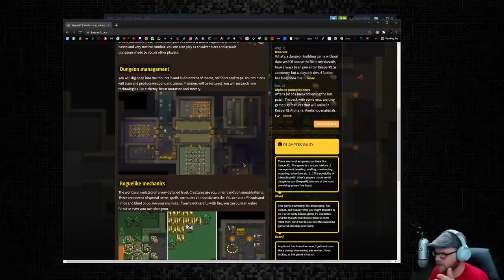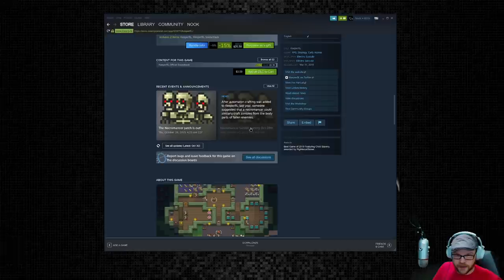KeeperRL: Necromancer Fortress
Playing the new update which adds a Necromancer faction